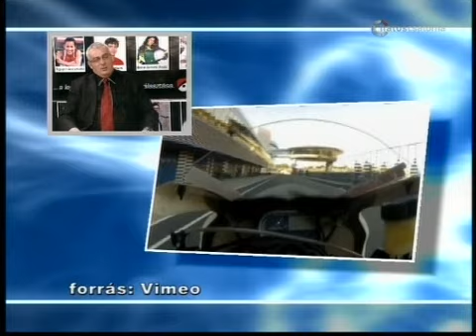motorsport: Talmácsi Gábor volt a Dinó Sporthíradó vendége.wmv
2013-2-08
vendég:Talmácsi Gábor világbajnok gyorsasági motorversenyző. Indul a versenyszezon.

10 év 2000 élő adás!

hétköznap: 9.30., 17.30., 22.00.
dinó